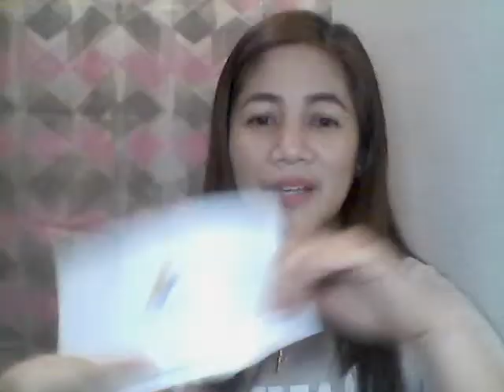HOW TO GET MONETISED IN JUST 3 DAYS/BLESSED AND GRATEFUL//THANK YOU GUYS